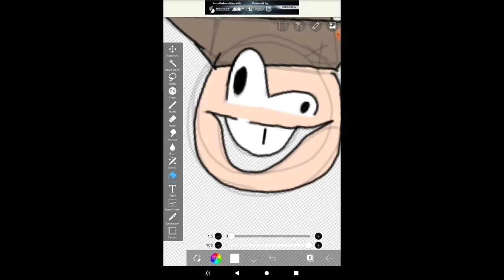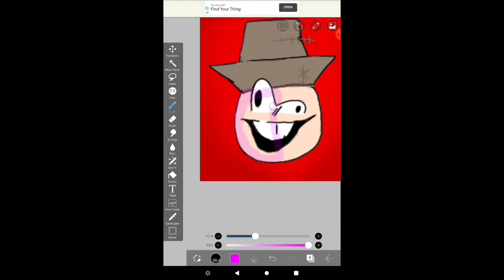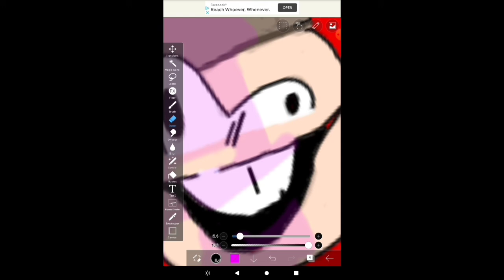you simp for Cleetus Speedpaint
you simp for Cleetus